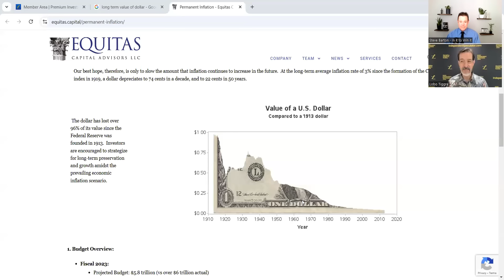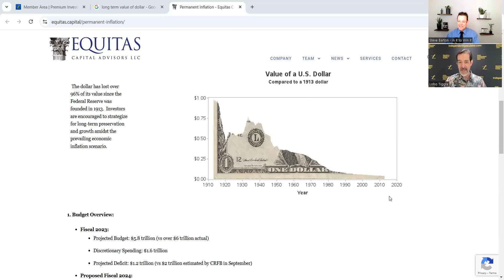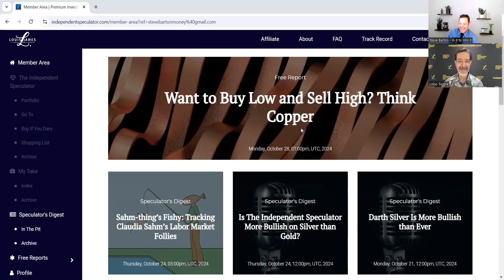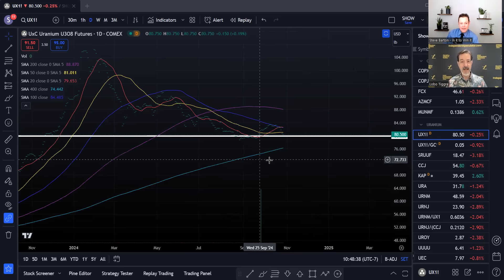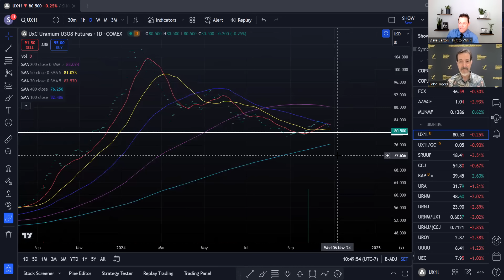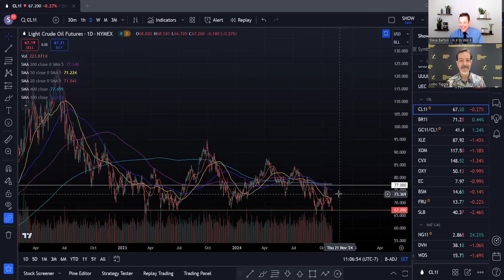Lobo Tiggre’s Secrets on Recession-Proof Investing!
In this episode of "In It to Win It," Steve Barton sits down with Lobo Tiggre, founder of The Independent Speculator. Known for his insights into commodities and precious metals, Lobo shares his views on recession risks, the future of metals like gold, silver, and uranium, and strategies for safeguarding investments in uncertain times. If you're ready to get real insights into navigating today’s volatile markets, tune in!

Lobo Tiggre takes us through the reality of “fiscal dominance,” how government spending is propping up the economy, and what that means for monetary metals and industrial commodities. From macroeconomic trends to specific metals and investment approaches, this conversation sheds light on what to expect in the event of a hard landing, or even no landing at all. Dive into Lobo’s recommendations on why gold, silver, and uranium could remain resilient, even in a downturn, while certain industrial metals might see setbacks.

Enjoyed this deep dive into the commodities market? Don’t miss our future episodes where we bring you the best insights from experts like Lobo Tiggre.

Here is a list of LOBO'S FREE REPORTS, in order, that we talked about on the show.  I have read all of these reports many times, and they help guide my strategy going into this Recession.  I love his Free Weekly Recap.  For me, it's a Must Read at the end of the week.  I also hope to see you at the New Orleans Investment Conference.  Link is below.  Thank you for using these links.  You are supporting my family and my work.  Have a wonderful day, and happy investing :)

Chapters:
00:00 - Introduction: Steve Barton welcomes Lobo Tiggre
03:18 - Macro Analysis: Thoughts on the Economy and Fiscal Dominance
05:40 - Inflation vs. Growth: Why Mainstream Models Are Flawed
08:05 - Hard Landing or No Landing? Lobo’s Market Expectations
12:45 - Printable Currencies: Why Gold and Silver Stand Out
16:30 - In Defense of Hard Money Article
20:25 - Russia Adding Silver to Vault?
22:05 - The Future of Mexican Silver Miners
25:00 - Free Upside Maximizer Report / Setting Stop-Losses in Volatile Markets
29:26 - Explorers & Developers Not Performing?
35:35 - Investing in Copper & Uranium for AI
41:55 - Uranium Outlook and Price Forecasts - Free Report
48:32 - Uranium Geopolitical Influences: Trump, Harris, Ukraine, and Russia Impacts
53:20 - Platinum and Palladium: Are They Still Worth Investing In?
1:00:05 - Oil and Gas Outlook: Where Prices Could Be Headed
1:03:35 - Join Lobo's Team
1:07:55 - New Orleans Investment Conference Advice
1:10:20 - Lobo’s Final Thoughts on Stock Selection and Due Diligence

WHAT I DO: I spread out my investments. It's not all on one thing. For every bet that I make, I devote one hour of study per month to that investment. I keep the number of bets to what I can feasibly study.